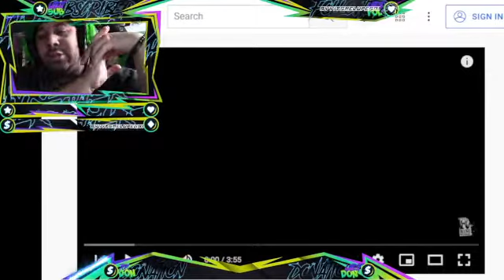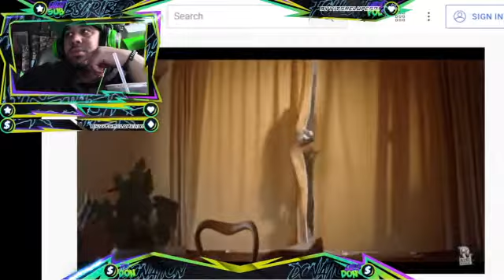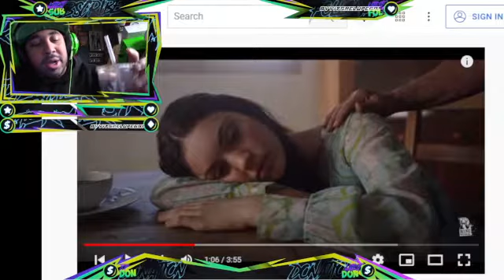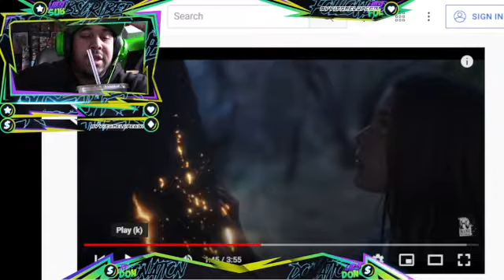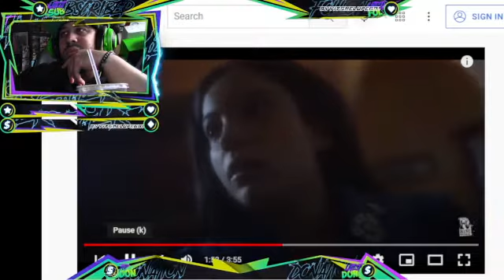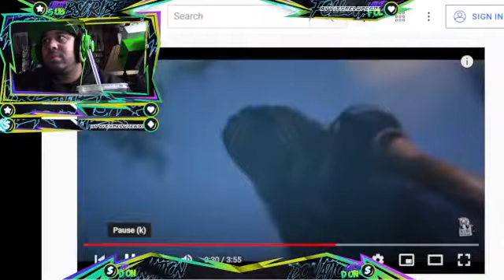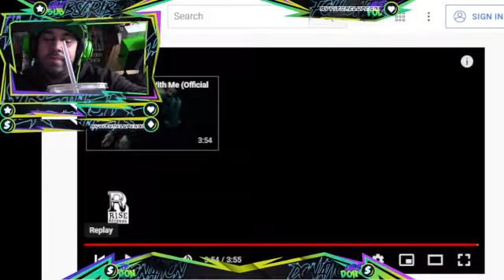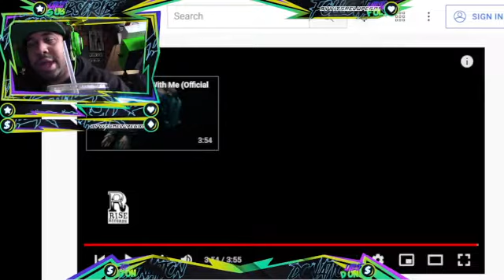Matty Reactz - spiritbox secret garden reaction ❤